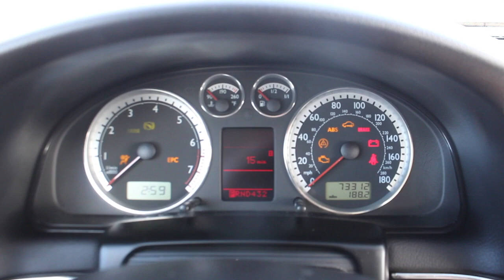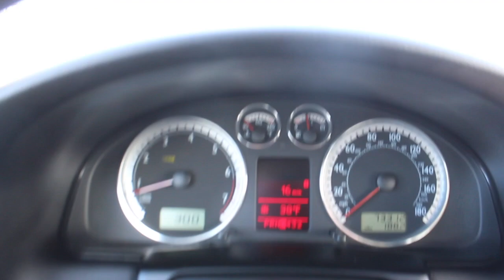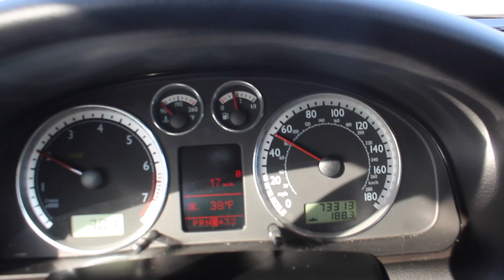2003 VW Passat W8 AWD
This video is about 2003 VW Passat W8 AWD